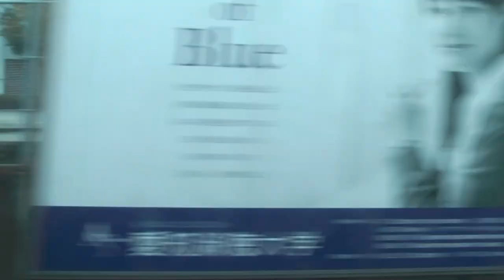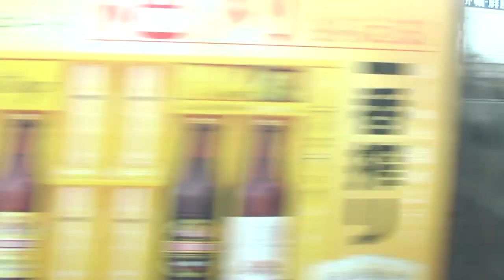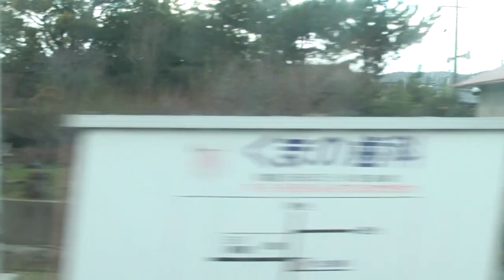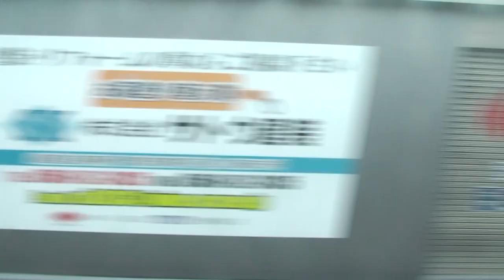【中央線快速】名古屋〜多治見 車窓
中央西線の快速で名古屋〜多治見間の車窓です。
容量の関係で多治見までとなりました。
後日多治見〜中津川間を収録予定です。